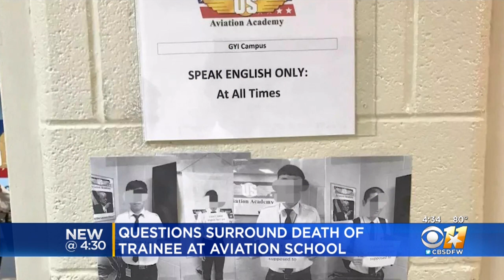Questions Surround Death Of Trainee At Aviation School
A Denton flight training school met with the Chinese Consulate in Houston Tuesday, two weeks after the death of a student.